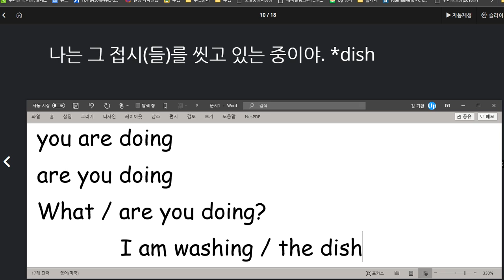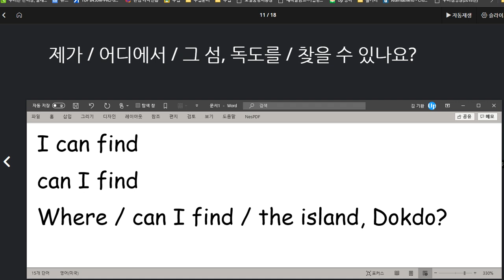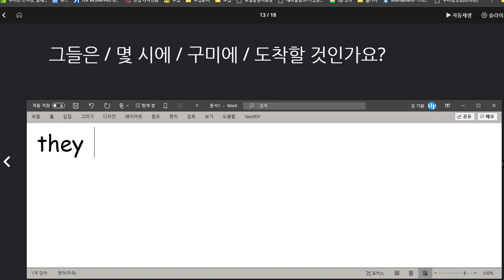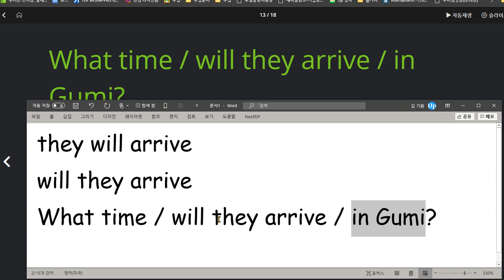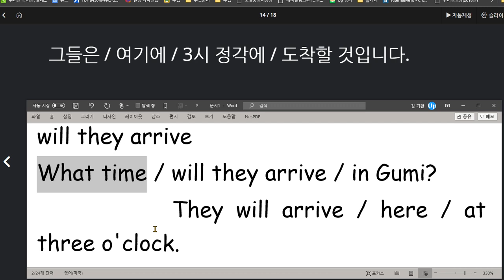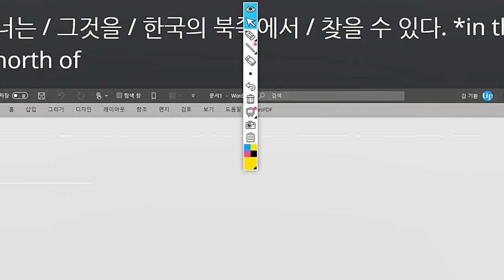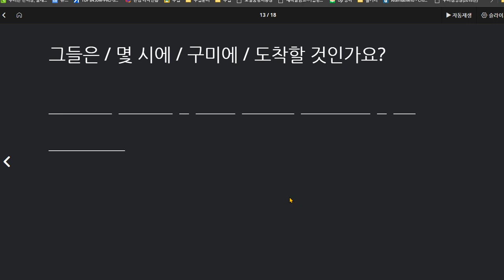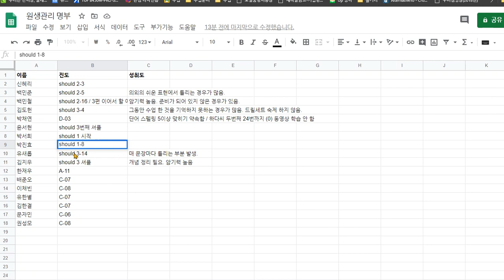박진효 2020 08 20 칭찬 지난 시간 보다 향상은 되었음 소리내어 말하기 좀 더 열심히 했으면 좋겠습니다